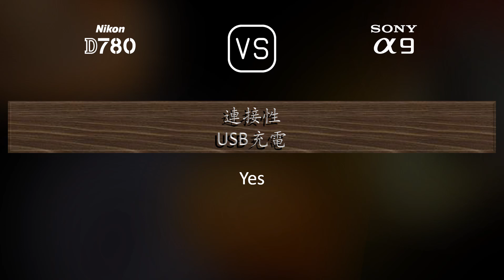Nikon D780 與 Sony A9 的規格比較